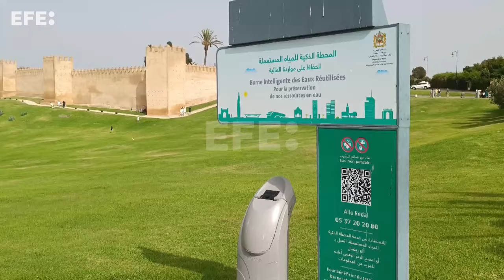Desaladoras y agua reciclada, la solución de Marruecos frente a la crisis hídrica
Kenitra (Marruecos), 26 ago (EFE/EPA).- Seis años seguidos de sequía y las olas de calor han exacerbado la crisis hídrica este verano en Marruecos, que intenta paliar la situación con "las autopistas del agua" y plantas desalinizadoras para garantizar agua potable y la reutilización de aguas residuales tratadas para el riego de parques públicos.
IMÁGENES: JALAL MORCHIDI / FÁTIMA ZOHRA BOUAZIZ.